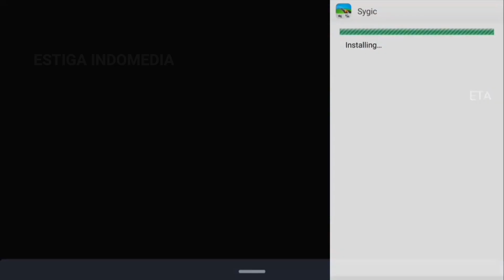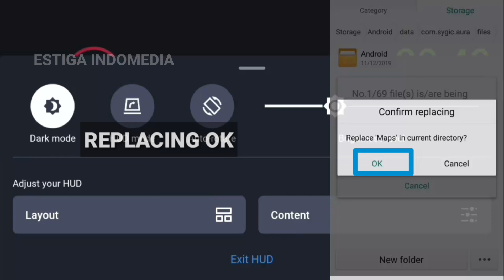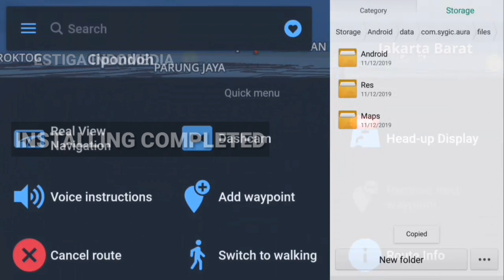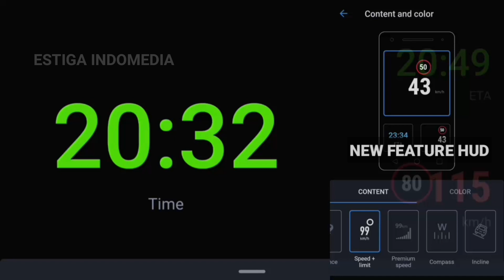How To Install Sygic GPS Navigation 18.4.2 | New Feature HUD 2019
How To Install Sygic GPS Navigation 18.4.2 Full | NEW Feature HUD 2019.

full version on latest version

Please Send Email if you try to download it.

We From Indonesia , bekasi city . is its My official Estiga Indomedia Channel